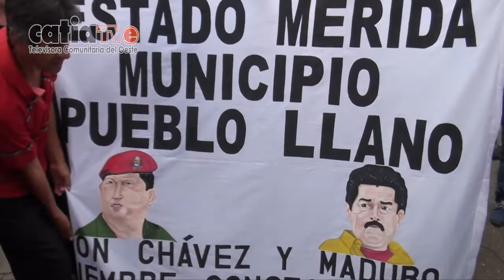NCC CONFEDERACIÓN NACIONAL BOLIVARIANA DE TRANSPORTE R.P EN RESPALDO AL PDTE. OBRERO NICOLÁS MADURO